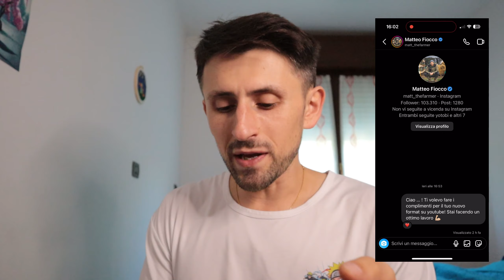Scrivo a 30 YOUTUBER FAMOSI, mi hanno RISPOSTO!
E qualche ora dopo anche Alessandro Morolla mi ha risposto! @DarioMocciaChannel @VeloxGamings ma il migliore rimane @ThomasHungry